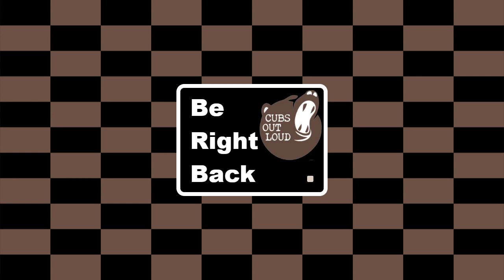COL Gaming: 1/21/21: Here We Go A Leveling